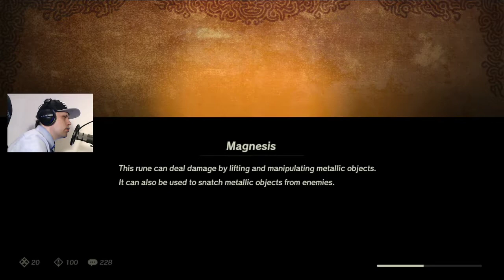Hyrule Warriors: Age of Calamity Part 73 - Coliseum challenge